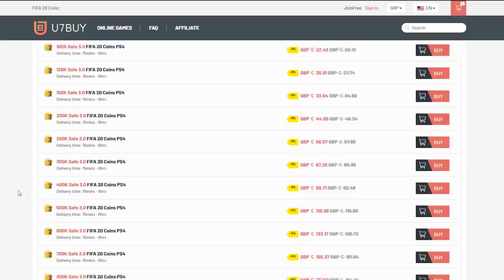INSANE 99 CARDS PACKED! 25X 89+ DOUBLE UPGRADE PACKS! FIFA20 ULTIMATE TEAM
Fifa 20, Ultimate team, 89+ Double Upgrade, 89+ SBC, 89+ Pack, Pack Opening, Packs, SBC, 99 Rated Card Packed, TOTS, TOTY